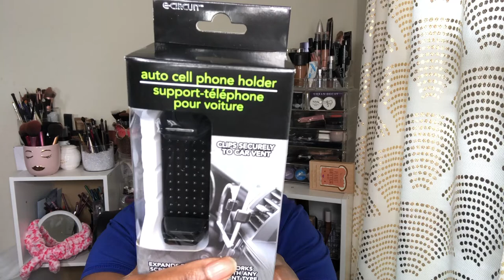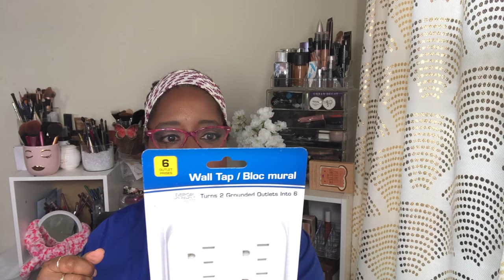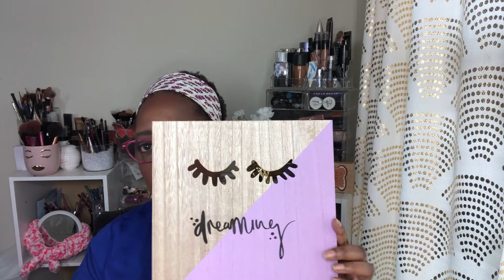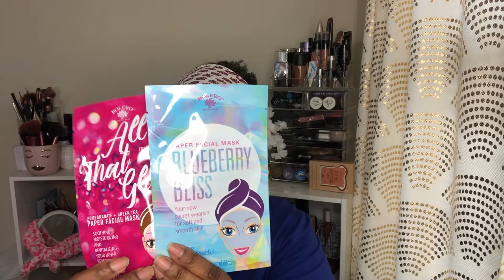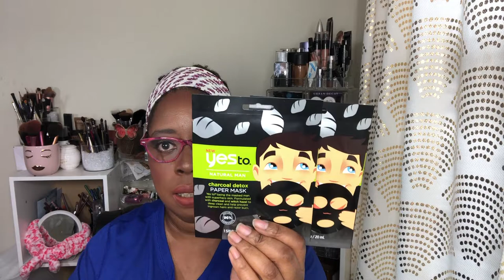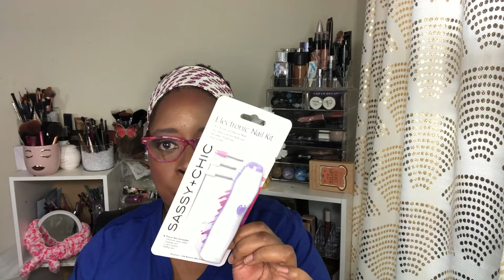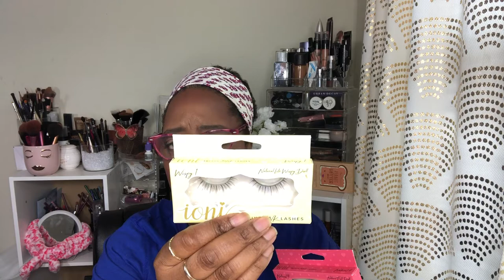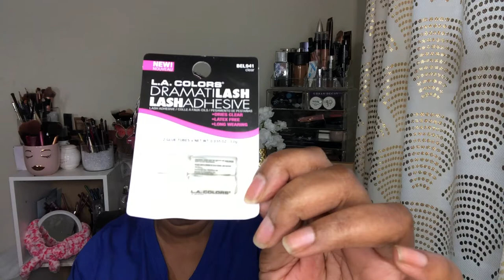***NEW***At Dollar Tree You Must Watch This Video!!!!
Hey cute people, I picked up some great things at Dollar Tree, that is expected isn't it? Dollar Tree always has something I need and I just want to share with you what I picked up. I bet if you watch this video you'll find something you need, trust me you will. Watch and enjoy the video and leave me a comment to say hello!!

***Visit my storefront to see some of the things I'm excited about on Amazon